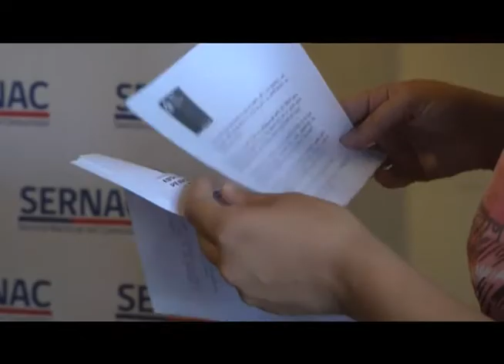INVITAN A PROFESORES A PARTICIPAR DE CURSOS DE PERFECCIONAMIENTO PARA DOCENTES